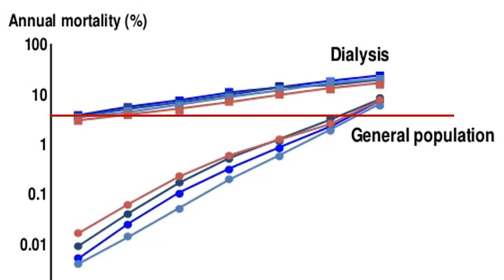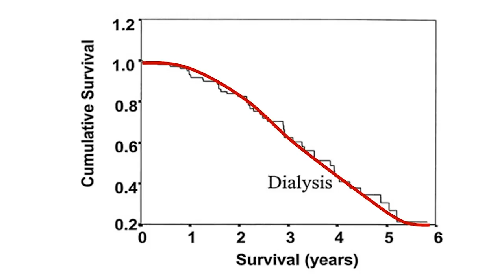A Doctor's perspective of Hope and Saving Life | Dr. Kamal Kiran | TEDxVazhuthacaud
This talk focuses on how Dr Kamal Kiran encounters various cases in his long career and what happens inside the mind of a Doctor performing life saving surgeries. Dr. Kamal Kiran Completed his MBBS from Mysore Medical College in 1995 and obtained MD (medicine) degree from Bangalore Medical College. Completed his DNB (Nephrology) from the National Board of Examinations in 2005.
Passionate about transplantation especially perceived high risk procedures like ABO incompatible kidney transplantation and cross-match positive kidney transplantation. Pioneering Hemodiafiltration as a superior alternative to regular Hemodialysis. Deeply involved in the study of the Genetics of Diabetes, Kidney Diseases and Transplantation pharmacodynamics This talk was given at a TEDx event using the TED conference format but independently organized by a local community.